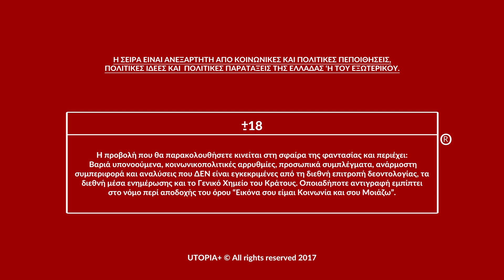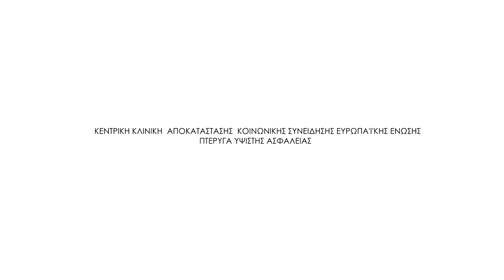ΤΟ ΠΕΙΡΑΜΑ: Επεισόδιο 07 - ΙΝΤΕΡΝΕΤ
¨Το Πείραμα¨

Μια sit-down κατάμαυρη κωμική σειρά, για τη σύγχρονη κοινωνικοπολιτική καθοδήγηση. Ένας τρόπος σκέψης για την αντιμετώπιση του αυτονόητου παράλογου. Μια δήλωση κατανόησης, της αβάσταχτης ευτυχίας των ανθρώπων. Μια μαύρη κωμική σειρά για τη σύγχρονη παρωδία της ζωής.

Ιδέα & Εκτέλεση: Γιώργος Αλκαίος

Κείμενα, έρευνα & εκφορά: Δήμος Μυλωνάς

Multimedia: Angie Sklavenitis

Sound mix: Steve Lado

Ήχος: Vision & Sound